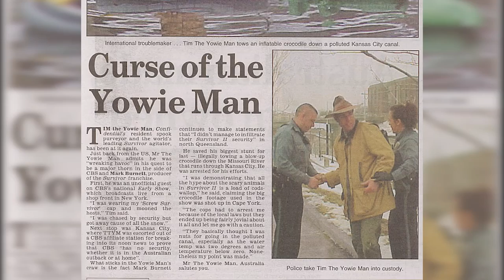TYM The Series - Minisodes: Memories of the Akubra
Tim the Yowie Man sits down and recounts some of his favourite memories on the journey so far.

From dropping chocolates onto TV shows sets, to riding alligators down drain pipes, Tim has had a wild adventure with his partner in crime - his trusty Akubra hat.

But some things must come to an end, as new doors open for the future!

Produced by Copper Fix Digital., in conjunction with Austography Film Image Inc.

Copyright Copper Fox Digital. 2017

For more on Tim the Yowie Man, plus exciting tours in and around Canberra, please visit:

For more high-quality film and video work from our participating partners, please visit:

Austography Film Image Inc.

Archival Footage Thanks To;
Disney TV Australia
Prime Television
Inside Edition
The Daily Telegraph (Sydney)
Joshua Tunks
Simon Adams
Damian McDermott

Score composed by
Acoustic Folk Instrumental by Hyde - Free Instrumentals